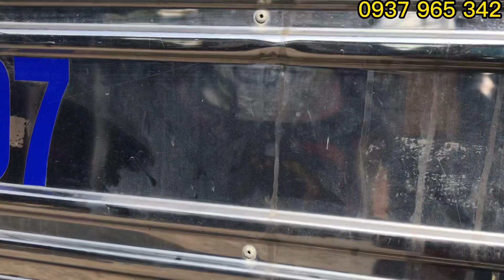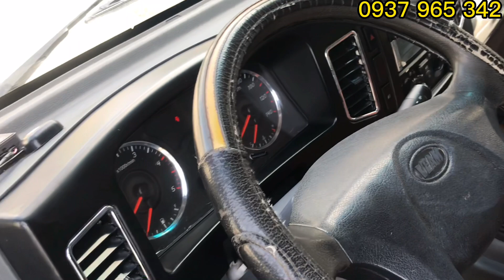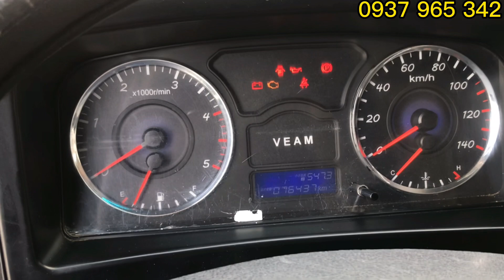(Đã bán) xe tải cũ Veam VT340 tải 3.4 Tấn Đời 2021 Thùng bạt 6m1